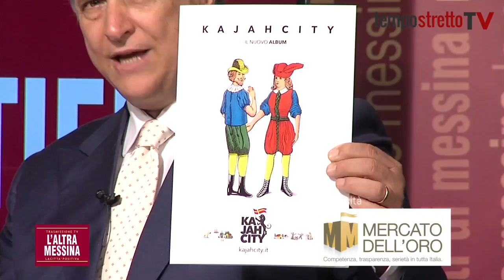Messinesità in musica: i Ka Jah City e la loro “Trinacria" fatta di reggae e ska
Ospiti della quindicesima puntata de “L’altra Messina, la città positiva” i 7 componenti dei Ka Jah City, la band musicale messinese che ha dato la sigla al programma. Ecco come raccontano la loro musica, fatta di sicilianità e un mix di generi.
Silvia De Domenico